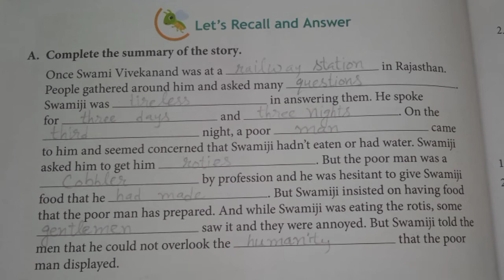Selfless Service Question Answers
ICSE Board
CLASS 6 ENGLISH II (LITERATURE )
NEW TREE TOP ENGLISH COURSE BOOK 6
HEADWORD PUBLISHING COMPANY
 CHAPTER-3 Selfless services
 Question answers A and B

 By Priya Mehta/ Priya ma'am

Ch-6. The Shops

Ch-7. Quest for natural living

Ch-8. I Remember, I Remember